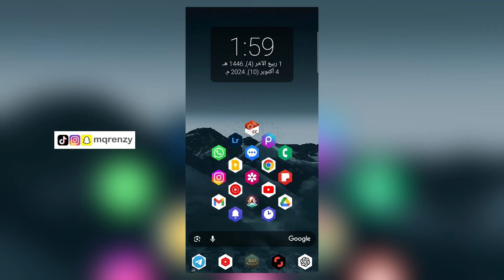كيف ترسل واتس بدون حفظ جهة الاتصال وبدون برامج خارجية ✅️ | كيف ارسل واتساب بدون حفظ الرقم